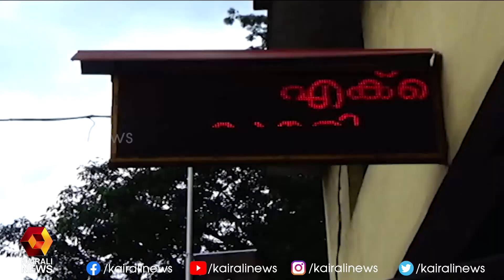ഇടുക്കിയുടെ അതിർത്തികളിൽ 24 മണിക്കൂറും പരിശോധന l Onam l Idukki | Kairali News